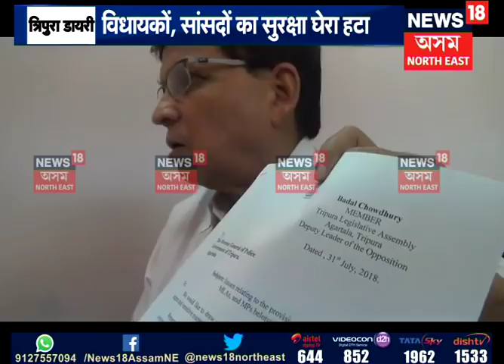North East Scan | 04.08.2018 P-1